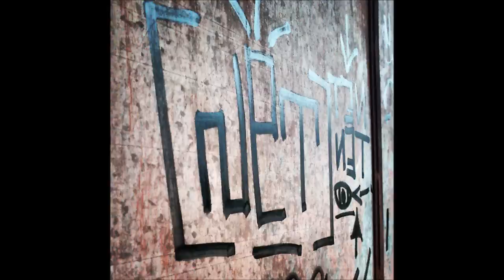Net feat Manlio Cocuzza- Welcome to the Hell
Net "Valori Bollati Crew"
Manlio Cocuzza  Produzione-Beat